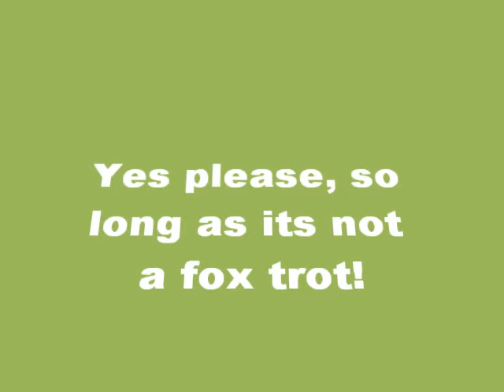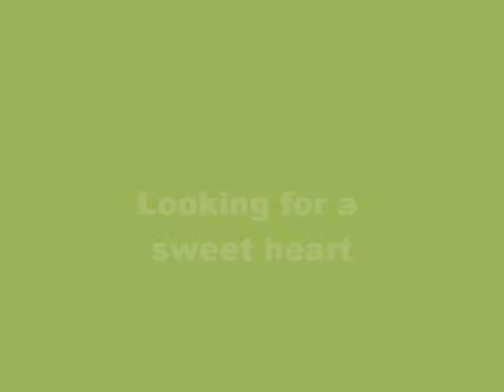Bantams slide show - silver laced wyandotte and pekins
Anthonys prize winning Bantams caught on camera in our garden and his Champion Silver Laced Wyandotte at The British Poultry Show at Stafford December 2009.